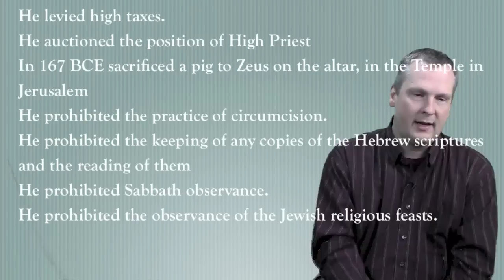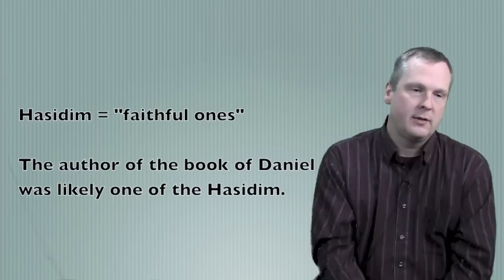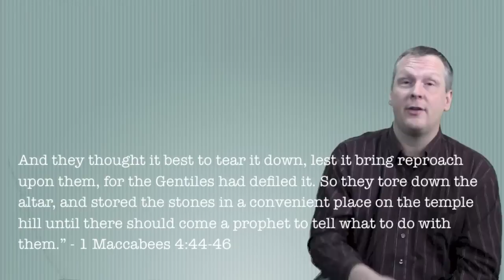60 Antiochus IV Ephiphanes